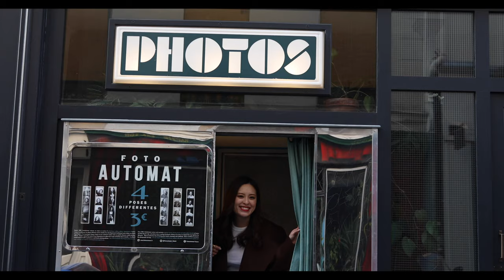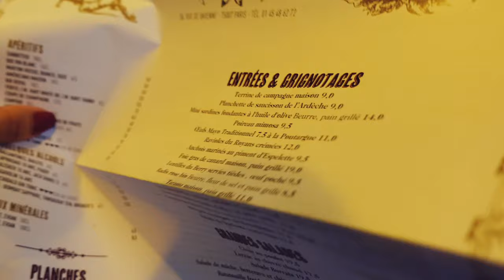VLOG Paris Life ♥ パリ生活 | ネイル 💅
初めましてこんにちは！有賀友美です。 Hi! I'm Tomomi Ariga.
パリ在住の美容好きです♡ A beauty devotee currently living in Paris 🇫🇷

今回は私がいつも通っているパリのボンマルシェデパートの中に入っているネイルサロン、Kure Bazaar に行ってきました！ネイル好きさん、是非ご覧ください🥰
良かったらいいねを👍ラブだったら登録を💖
おすすめのネイルケアやグッズはありますか？コメントや感想などお待ちしております🙏

Today I wanted to share my usual nail salon routine with you 🥰
In this video, I visited my favorite nail salon in Paris -- Kure Bazaar -- located in Bon Marche.
Tap Like if you enjoyed it 👍 Subs if you loved it 💖